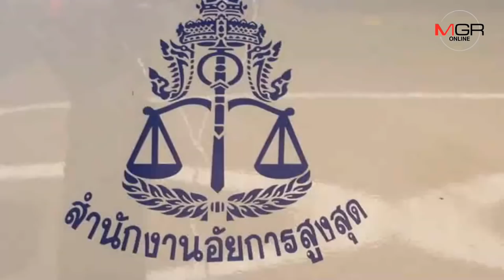"ศรีวราห์"มั่นใจอัยการเอาผิด"เปรมชัย"ล่าเสือดำได้แน่ กรมอุทยานฯ ฟ้องเรียก 12.75 ล้าน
27/11/2018 ศรีวราห์มั่นใจเอาผิด เปรมชัย ลักลอบล่าเสือดำได้แน่นอน
วันนี้ (27 พ.ย.) ที่ศาลจังหวัดทองผาภูมิ อ.ทองผาภูมิ จ.กาญจนบุรี ศาลได้นัดสืบพยานในคดีอาญาหมายเลขดำที่ 219/2561 โดยมีพนักงานอัยการจังหวัดทองผาภูมิ เป็นโจทก์ยื่นฟ้อง นายเปรมชัย กรรณสูต ประธานกรรมการ บริษัทอิตาเลียนไทย ดีเวล๊อปเมนต์ จำกัด (มหาชน) พร้อมพวกรวม 4 คน ซึ่งตกเป็นจำเลยในคดีลักลอบล่าสัตว์ในเขตรักษาพันธุ์สัตว์ป่าทุ่งใหญ่นเรศวร ฝั่งตะวันตก จ.กาญจนบุรี พร้อมของกลาง คือ ซากเสือดำ ไก่ฟ้าหลังเทา เก้ง รวมทั้งอาวุธปืนพร้อมเครื่องกระสุนปืนจำนวนมาก เหตุเกิดเมื่อต้นเดือนกุมภาพันธ์ที่ผ่านมา ซึ่งวันนี้เป็นการนัดสืบพยานเป็นนัดแรก